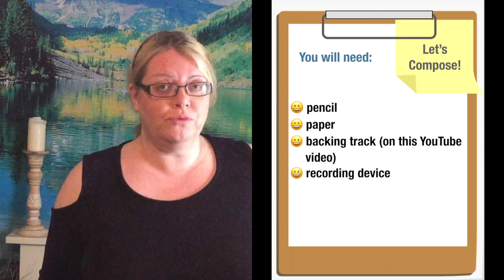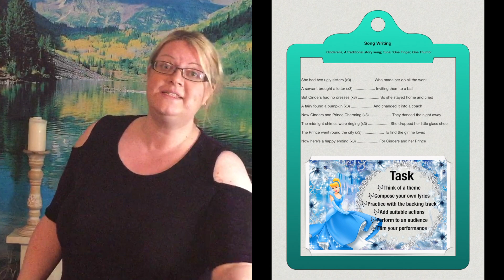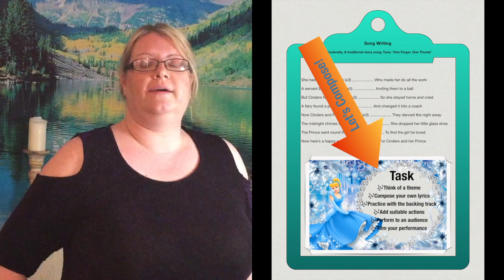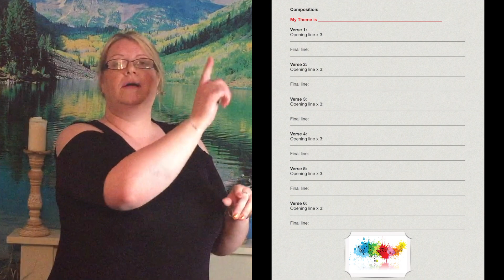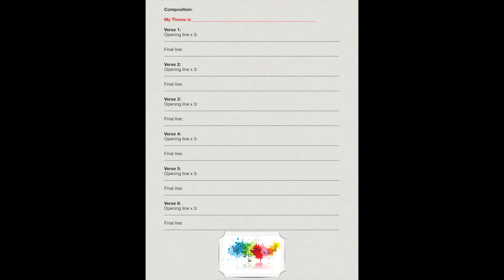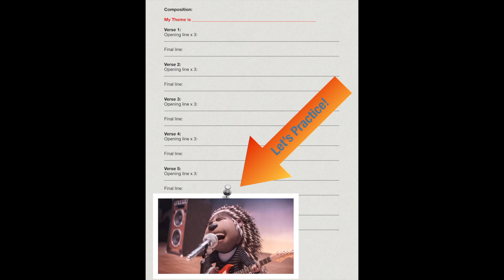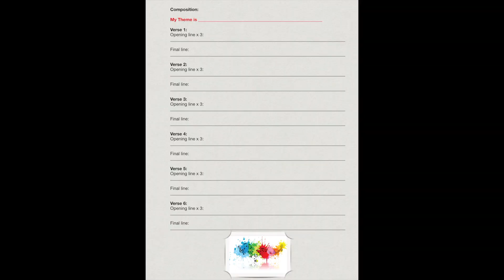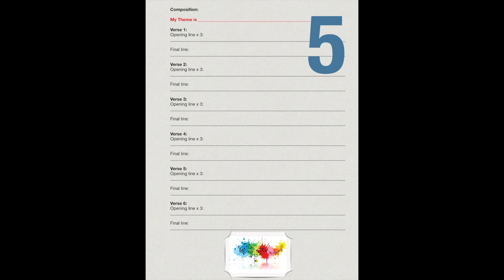Composing Lyrics Master Class for Primary Children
Get your creative juices flowing and compose your own song lyrics.

Have fun!!

Original Song 1:51
Task 3:40
Practice Backing Track 6:40
Countdown Timer 8:02
Performance Track 10:22